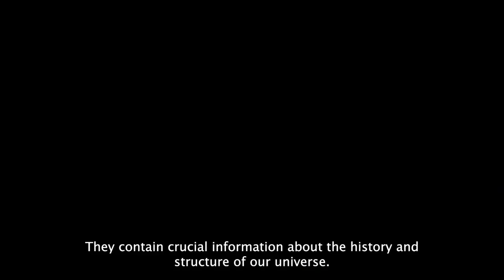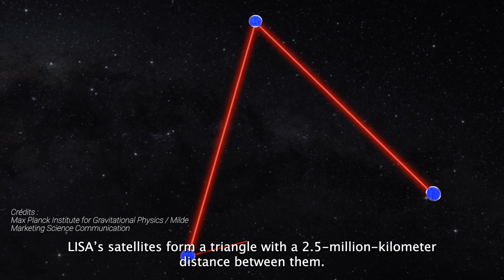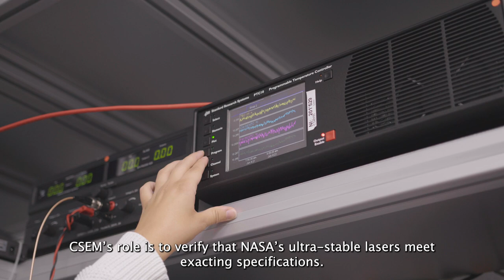CSEM tests key equipment for the LISA gravitational wave space observatory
CSEM  is testing a special laser developed by NASA for the Laser Interferometer Space Antenna (LISA) mission. Led by the European Space Agency (ESA), LISA aims to detect gravitational waves in space and obtain fresh insight into the structure of black holes and the origin of the universe. The three spacecraft involved in the mission are scheduled to launch in 2034.